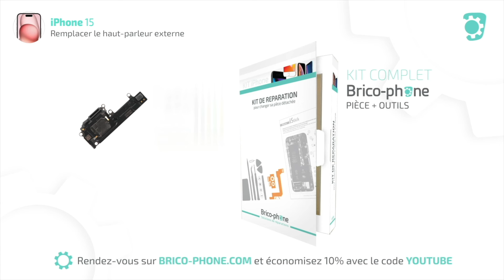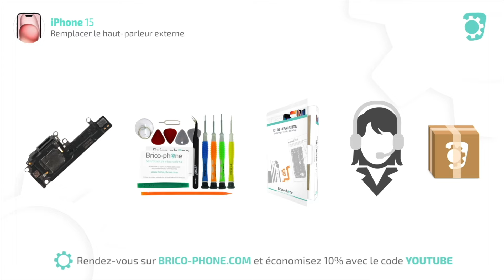Comment changer le haut-parleur externe de l'iPhone 15 ? Tuto Brico-phone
Vous n'entendez plus votre interlocuteur en mode haut-parleur avec votre iPhone 15 ? Vous n'avez plus de son en mode vidéo ? Suivez les étapes de ce tuto pour changer facilement le haut-parleur externe de votre téléphone. Cette réparation est accessible à tous !

Cliquez ici pour commander rapidement un nouveau haut-parleur pour votre iPhone 15

En seulement 25 minutes et avec une note de difficulté de 2/5 , cette réparation est facile et rapide.
Profitez du patron d'aide au montage offert avec votre commande pour éviter d'invertir les différentes vis. En effet, ce patron va vous permettre de placer les nombreuses pièces détachées au fur et à mesure des étapes de démontage.
Une assistance technique est gratuite pour tous nos clients Brico-Phone. Notre équipe SAV est à votre écoute par tchat, par mail ou par téléphone du lundi au vendredi  au 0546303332.

Découvrez tous les tutoriels pour votre iPhone 15 en cliquant

0:00 Intro
1:02 Ouvrir l'iPhone 15
2:51 Déconnecter la batterie et la bobine de charge par induction
3:50 Retirer le bloc haut-parleur externe
4:15 Remontage
6:45 Récapitulatif